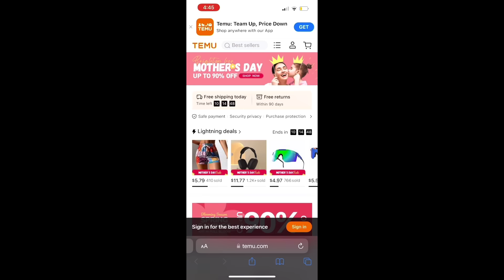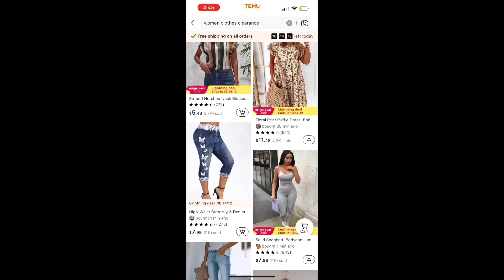MY OVERPROTECTIVE MOM RATES MY FAVORITE SEXY OUTFITS | Ft. TEMU *is it worth it ?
Products are listed in order of appearance
1. V-Neck Crop Vests $6.99
2. Stretchy Skinny Jeans $13.69
3. Ruched Solid Crochet Halter Top $3.69 4. Stretchy High-Rise Pencil Jeans $15.79
5. Solid Sexy 2 Pieces Se $13.49
6. Solid sleeveless Bodycon Dress $9.49
7. Solid Spaghetti Bodycon Jumpsuit $7.79 8. Casual Letter Print Hoodie $13.49
9. Solid Crew Neck Skinny Jumpsuit $5.29 10. Letter Print Zip Up Hoodie $14.69
11. Sexy Spaghetti Strap Ribbed Knot Maxi Dress $12.99
12. Blessed Grandma Print T-Shirt $8.49
13. Backless Crop Cami Top $3.39
14. Off Shoulder Solid Bodycon Dress $10.99